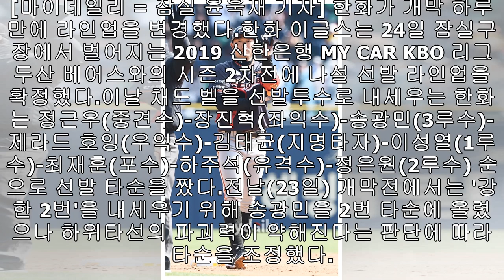'송광민 3번' 한화, 하루만에 '강한 2번' 포기? 두산전 라인업 변화